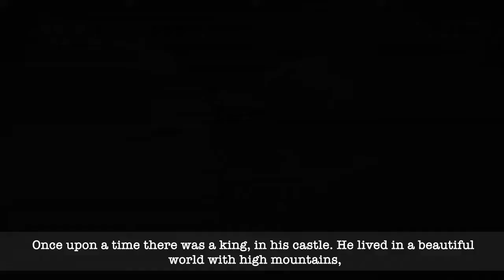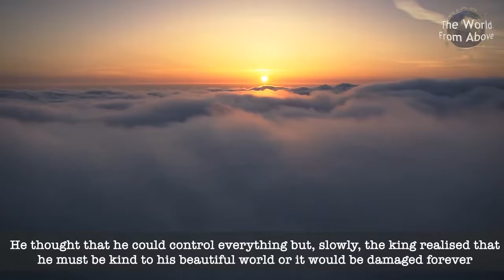Sustainability told as a Childrens Fairy Tale with Beautiful Montage